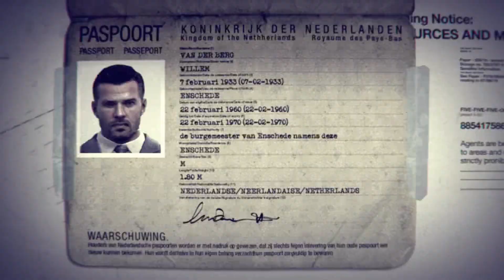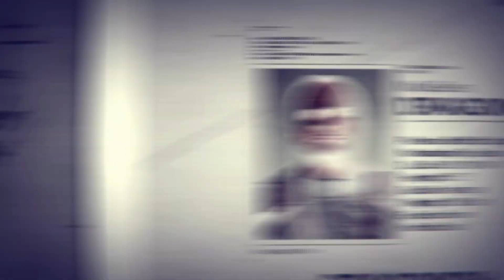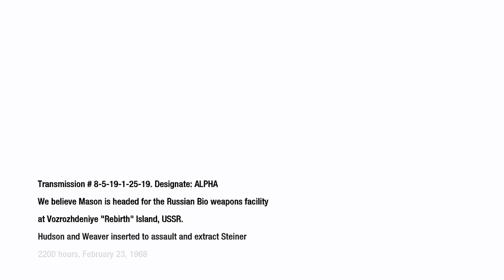Finally Getting Revenge On HIM l Black Ops 1 Campaign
Its about time we got him

3Degrees Shop - 3degrees.shop